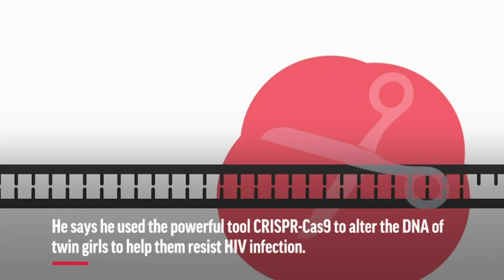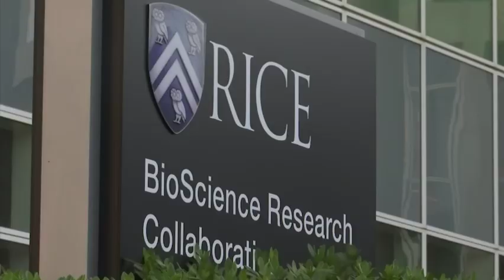Alarm and outrage over claim of gene-edited babies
Scientists and bioethics experts are reacting with shock, anger and alarm to a Chinese researcher's claim that he helped make the world's first genetically edited babies. (Nov. 27) -- The Associated Press